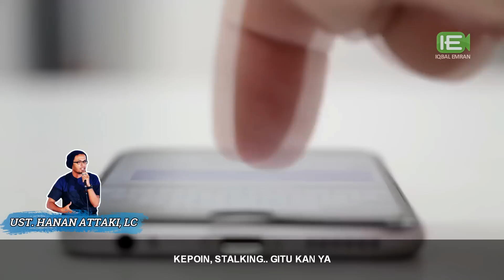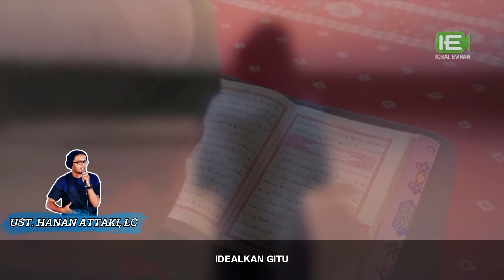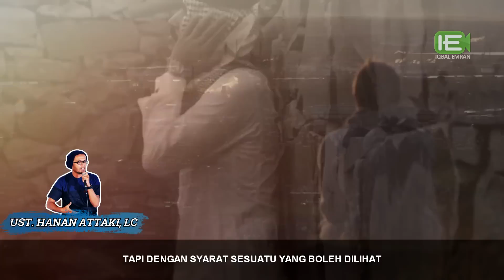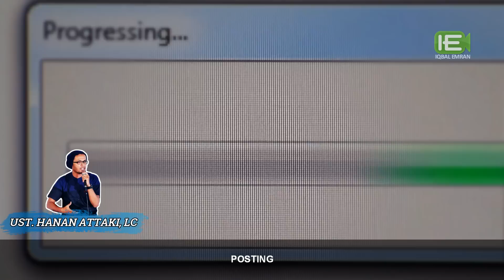Ngepoin (stalking) Si Dia - Ust. Tengku Hanan Attaki, Lc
Ini nih buat kamu yang suka ngepoin si dia, suka stalking instagramnya
Boleh gak kita mengkepoin seseorang yang kita sukai tetapi belum halal?
boleh! kan ada hadistnya, hadist kepo :) tapi ingat, tetap ada batasan-batasan lho

Dalam sebuah hadist yang diriwayatkan dari Abu Hurairah radhiyallahu ‘anhu, beliau menceritakan bahwa ada seseorang yang menyampaikan kepada Nabi shallallahu ‘alaihi wa sallam, bahwa dirinya ingin menikah dengan wanita anshar. Nabipun bertanya,

أَنَظَرْتَ إِلَيْهَا

“Apakah kamu telah melihatnya?”

Jawab orang ini, “Belum.”

Kemudian Nabi shallallahu ‘alaihi wa sallam menyarankan,

فَاذْهَبْ فَانْظُرْ إِلَيْهَا فَإِنَّ فِى أَعْيُنِ الأَنْصَارِ شَيْئًا

Lihatlah calon istrimu, karena di bagian mata orang anshar ada sesuatu… (HR. Muslim 3550)